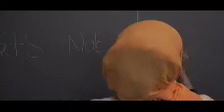Hanan Seid "This Is Not A Religion"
Hanan Seid
That’s Not a Religion

It’s crazy how 3 numbers can turn me from a friend
to a flight threat
like I had the ability to turn my watch to a bomb set
and any time I spoke an Arabic phrase
they would all look so afraid
like saying assalamu alaykum was code for let’s blow up the place,
and I apologize for the 19 inhumane
but note that 99% of us are sane
maybe I’m overreacting
honestly, what country would take the actions of a few and blame it on a whole civilization?
thank God we don’t live in that nation
I live in the land of the free
sworn up and down for both you and me
but freedom is tested throughout history
so forgive me if I don’t see
too blind and deaf to see sanity
and never hear the reality
in a land where freedom doesn’t really come free…

stares
screaming whispers
and pity
anytime a teacher brings up New York City
I’m labeled, organized on the media’s table
those Muslims are so unstable
fighting in armies against peace
the more of us, the more crime rates increase
3,000 deceased
and I apologized numerous times
even though I know it had nothing to do with me...
you call me that girl with the veil that’s oppressed
but when you see a nun walk around, you give her the utmost respect
but I want you to get to know me,
and what I believe
don’t let them twist your mind; they deceive
don’t trust everything that is said
all the media want is hatred to be spread
and tomorrow I’ll introduce you to my scarlet letter
when I was a little girl I never walked next to my mother
because of how others viewed her
they didn’t even know who we were
all those stares, all those words,
never fazed her
All I wanted was to be from here
but swearing to this country would mean I was to forget I’m from there
how do you forget what brought you here in the first place?
it’s like looking at my ma and saying what you are is a waste
I’m from here today
all the struggles, all the history that goes through my veins
is no more than just history, now   insane
but today I tell them I’m from there, and I say it proudly
cause these ignorant idiots don’t know anything about me
now try not to see what is seen
and listen to me: there is terrorism, and there are terrorists livin’
but I’m here to remind you that that’s not a religion.
I pity the media because their minds need help
love me or hate just as long as you do it by yourself.
I break stereotypes on a daily basis
A slick-worded hijabi: ohhh you should have seen their faces
so when I introduce myself tomorrow
I want you to know
me
and not the preconceived idea of me.

Written in Arlington / Spoken in Arlington is a print and digital collection of the poets and poems of Arlington, VA, edited by Katherine E. Young and published by Paycock Press (2020). It is supported in part by Arlington County through the Arlington Cultural Affairs division of Arlington Economic Development and the Arlington Commission for the Arts.